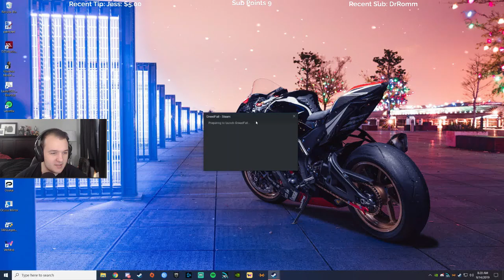Let's Play GreedFall with Cattsass - Episode 1